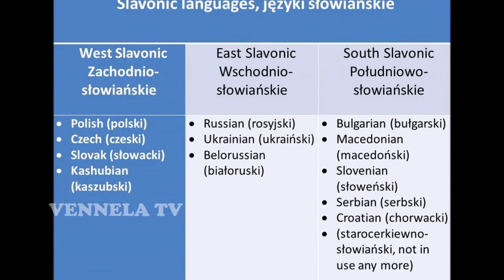Poland Unknown Facts and History